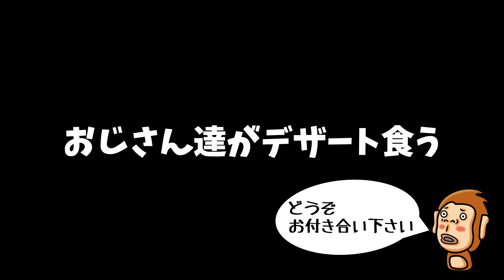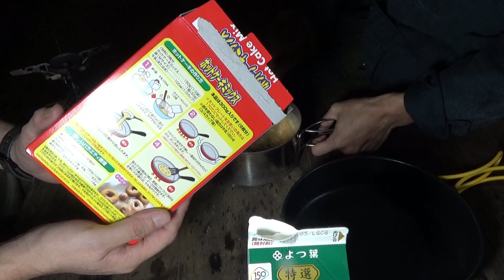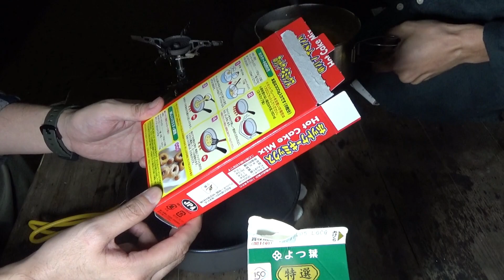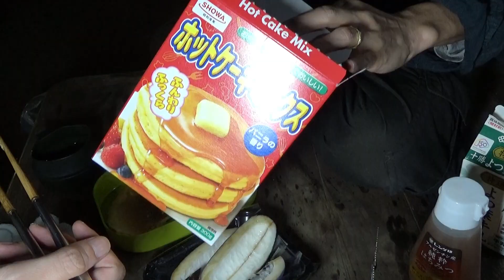大きめフライパンは何かと重宝します！２０ｃｍフライパン！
おじさん二人でデザート食べる（笑）

◆商品リンク
モンベル アルパインフライパン20

ベルモント(Belmont) ステンクッカー5点セット

PRIMUS(プリムス) 153ウルトラバーナー P-153

ソト(SOTO) マイクロレギュレーターストーブ ウインドマスター SOD-310

ソト(SOTO) ウインドマスター用4本ゴトク フォーフレックス SOD-460

Wildo(ウィルドゥ) キャンプボックス ライト

ベルモント(Belmont) BM-073 チタンカトラリー3Pセット

ベンチメイド(BENCHMADE) 551 Griptilian シルバー/直刃ナイフ

◆関連動画
風に強い！SOTOシングルガスバーナーのウインドマスターとアミカスを比較！

◆使用機材
Panasonic ルミックス LX9 DMC-LX9
LUMENA ルーメナー2
ThruNite TN12
HORUSIS チャージランプ
HORUSIS クリップ式スタンド
SLIK 三脚スプリント40 レッド